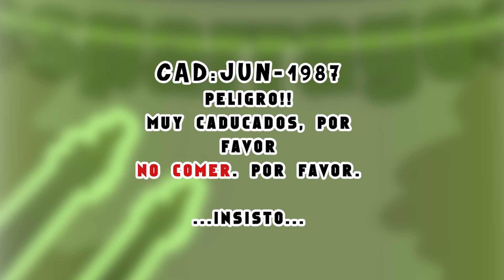LOS VIDEOJUEGOS SON ADICTIVOS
💙 VAMOS A LLEGAR A LOS 35002  👍 PARA DARLE AMOR A LA SERIE!

💙💌¿Quieres enviar una CARTITA? Mándala a la dirección que aparece en la descripción de este video!!